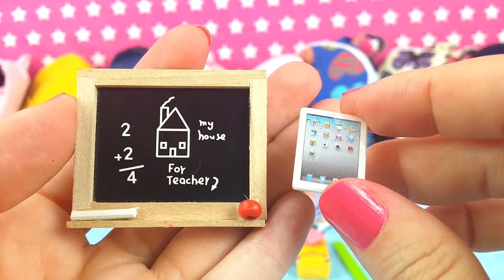KSI MERITOS ¡Primer día de guardería! Útiles escolares-Bolsa de deporte y de música GLITOS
Primer día de clase para mis 12 KSI MERITOS. Nuevas mochilas, bolsas de deporte, de música, lapiceras, cuadernos, libros, instrumentos musicales y mucho más en este nuevo vídeo de mis KSI MERITOS. TE ENVÍO MIL MILLONES DE ABRACITOS CON ESTRELLAS.

"SI PUEDES SOÑARLO, PUEDES LOGRARLO" - Historias de Juguetes